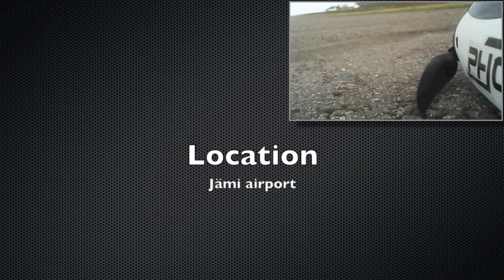Jami FlyDay - 20-10-2012 - PiP version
Jämi airstrip - flyday with Phoenix 2000 glider. Picture in Picture version showing head cam and onboard cam video in sync.